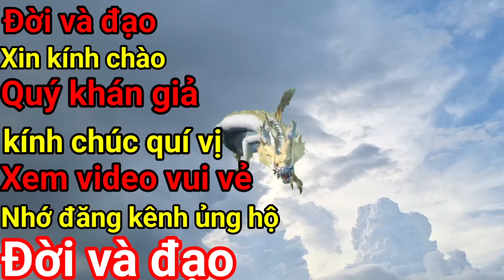Đời và đạo p226 Anh Tư Dừa lộ huyền vi bí ẩn về những con số tự nhiên phần 2...vv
Xin kính chào cô bác anh chị em và các bạn cùng quý vị đã theo dõi và xem video kênh có gì sai sót mong quý vị bỏ qua nhớ đk kênh ủng hộ để kênh càng ngày càng phát triển hơn xin chân thành cảm ơn quý vị